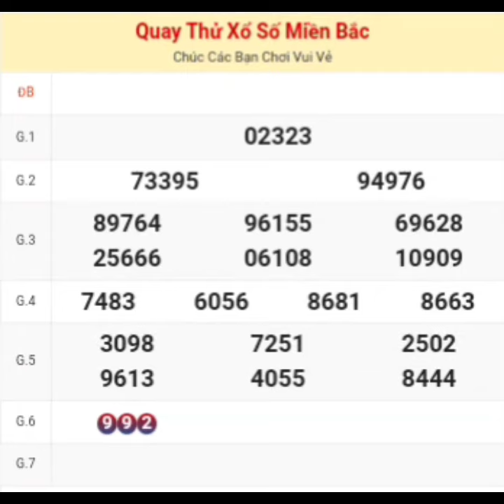XSMB | Quay Thử Kết Quả Xổ Số Miền Bắc [ Nam Định ] P5 Hôm Nay thứ 7 Ngày 18-11-2023